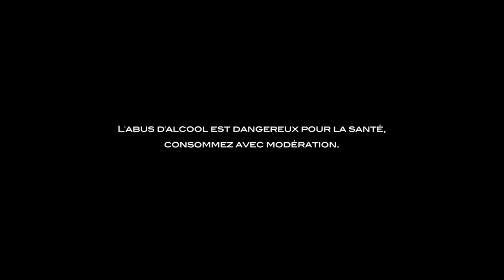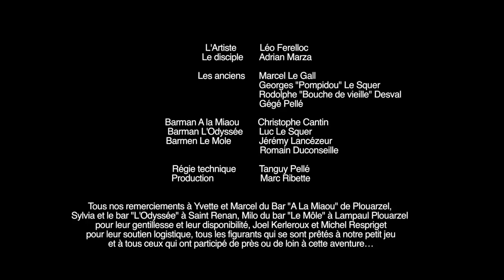MASK HA GAZH, L' artiste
Premier clip du groupe Mask Ha Gazh tournée en Bretagne.
Mask Ha Gazh est un groupe de folk-rock Celtique et festif !